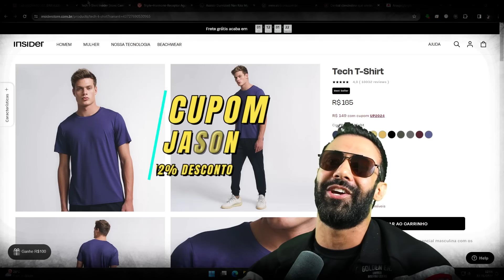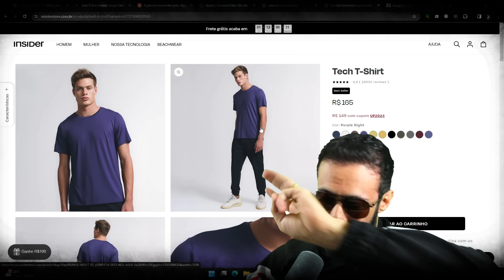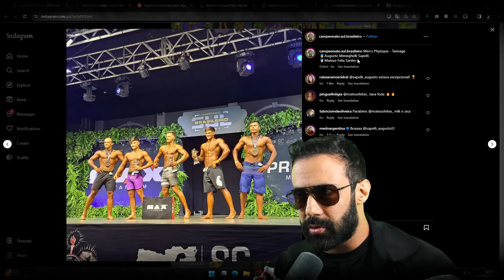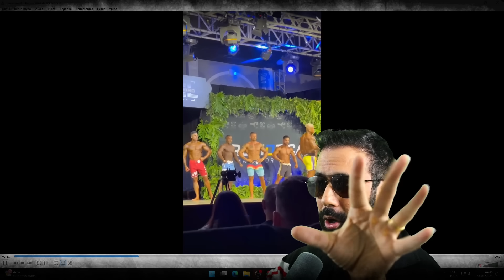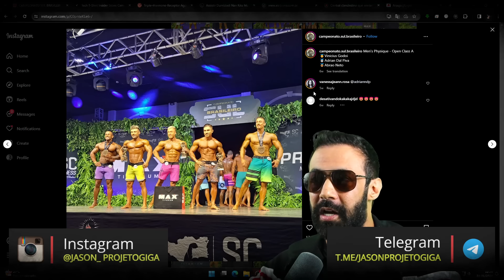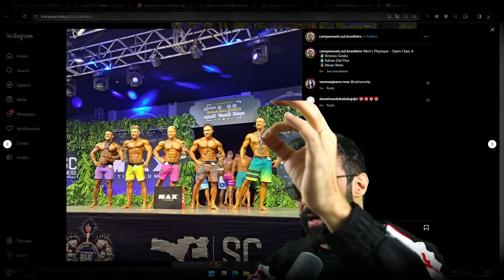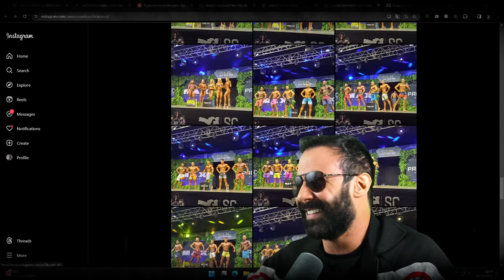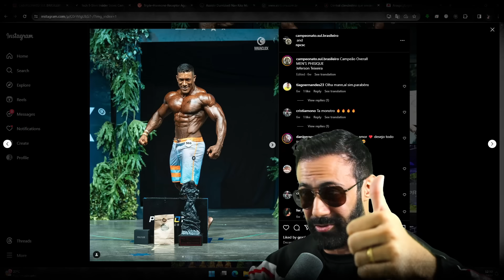INACREDITÁVEL: O RESULTADO MAIS BIZARRO DE TODOS OS TEMPOS NO FISICULTURISMO MUNDIAL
-Insider (cupom12% JASON)